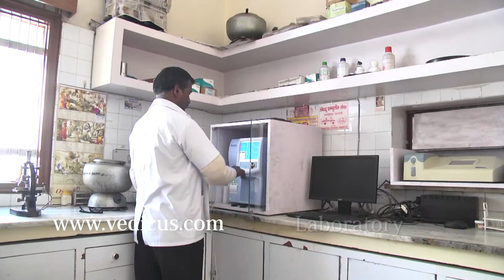m.k datta hospital ambala cantt haryana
M.K Datta Hospital located at Ambala cantt is a centre for the treatment of various general surgeries, gynae disorders and ENT surgeries.

brings you the most recent and verified information about doctors, hospitals and healthcare.